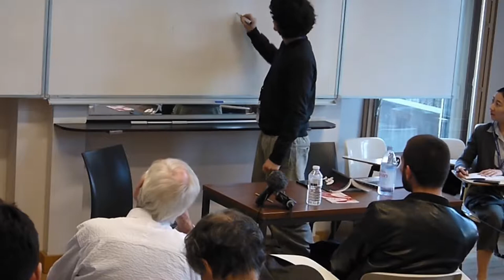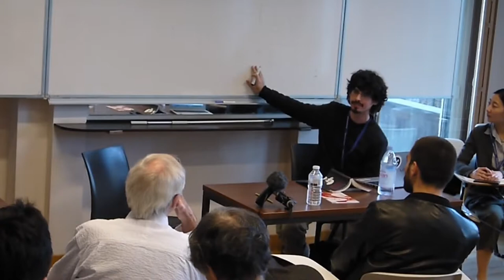Lucas Nascimento Machado - Panel 23 ENOJP Brussels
"Between Hegel and Nāgārjuna: Dialetics in the East and the West and Nishida’s Philosophy"
Lucas Nascimento Machado (University of São Paulo, Brazil)

In a remarkable passage of his “Less than nothing”, Zizek notes that, in comparison with what he calls “buddhist ontology,” “not even Hegel’s dialetic seems radical enough: for him, Being still has primacy over Nothing, negativity is still limited to self-mediating movement of the Absolute Spirit, which thus maintains a minimum of substantial identity.” However, he also relativizes this observation by posing critically, against “buddhist ontology,” the question about “the properly hegelian dialectical process, in which negativity is not reduced to a self-mediation of the positive Absolute but, on the contrary, positive reality arises as a result of the self-relational negativity.” One could question in many different ways the form through which Zizek proposes this comparison, not the least of them being how he seems to understand “buddhist ontology” as a monolotical entity. Nevertheless, we believe this comparison puts forward a meaningful philosophical question, and one which could be of profound consequences to philosophical reflection as a whole: in what way – if any – should a kind of “buddhist dialetics” be brought together with “hegelian dialetics,” in order to bring about   new kind of dialetics which could grasp that which each of these dialetics separated can not, but together might be able to? In other words, could a sort of “buddhist dialetics” and “hegelian dialetics” be seen as complementary dialetics, each of which is capable of grasping a problem or an aspect of reality the other is not able to?
And, if that is the case, would it be possible to fuse these dialetics somehow in order to propose a new kind of dialetics, a dialetics which could grasp the self-relationality and self-referentiality that is constitutive of each thing and irreducible to their relation to something external to them, while at the same time grasping the relationality of each thing to one another which is just as constitutive of them and which cannot be reduced to a mere form of self-relation? We believe that the answer to this quesiton is positive. Moreover, we believe it is programatic. In order words, we believe that any attempt on thinking dialetics today ought to think how a certain kind of buddhist dialetics and hegelian dialetics can be brought together. In order to defend this point, we shall discuss briefly both hegelian dialetics and the kind of buddhist dialetics we believe to see expressed in one of the most meaningful buddhist philosophers, Nāgārjuna. We will try to show, in regard to these dialetics, what we think each is capable of grasping that the other is not capable of. Finally, we shall discuss one example of a philosopher that we believe that, in a way, could be seen as following the very program for a new dialetics that we outlline here, namely: Nishida.